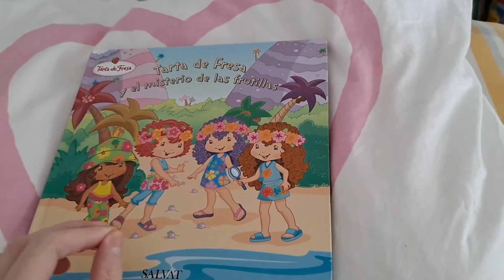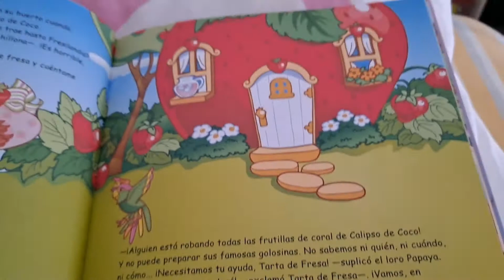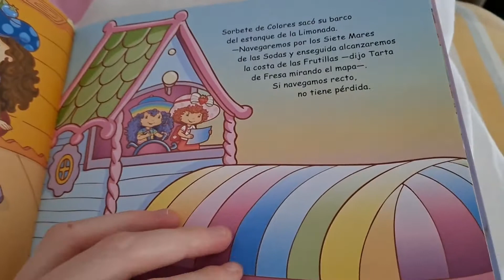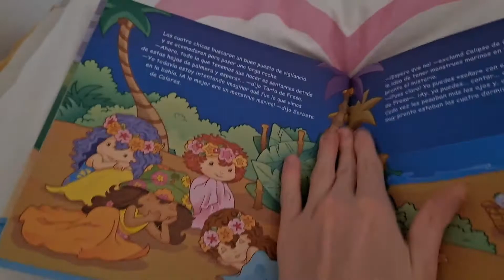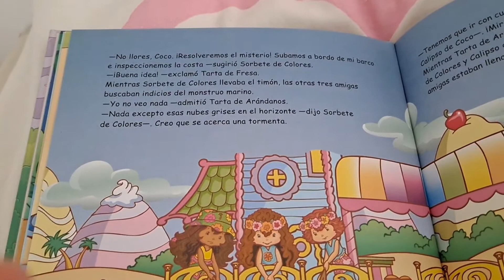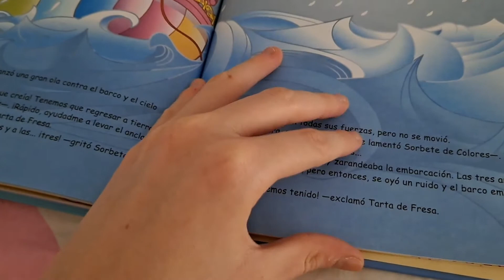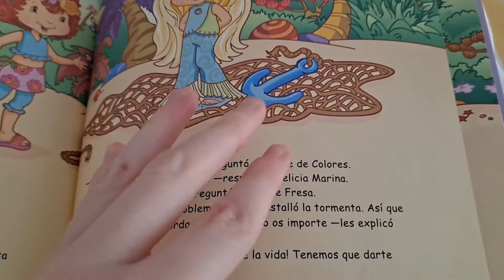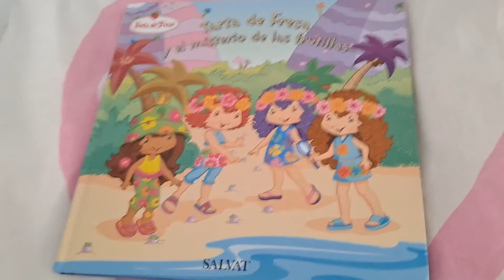Asmr | Cuento Tarta de Fresa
En el vídeo de hoy traigo un cuento de rosita fresita xd o Tarta de Fresa, o...Strawberry Shortcake en su idioma original.

Espero que este vídeo os relaje, que os divierta y si es así me podéis dejar un súper👍, para que yo sepa que os gustan este tipo de vídeos, también si te gusta mi contenido pues te invito a que te subscribas en el 🔴 que dice subscribirse y es TOTALMENTE GRATIS y recuerda que si lo haces activa la 🔔, para que YouTube te recuerde que he subido un nuevo vídeo y para alguna sugerencia de ASMR dejamela en los comentarios 😊🤗.

Y nada, sin más que decir me despido y nos vemos en el próximo vídeo  :)